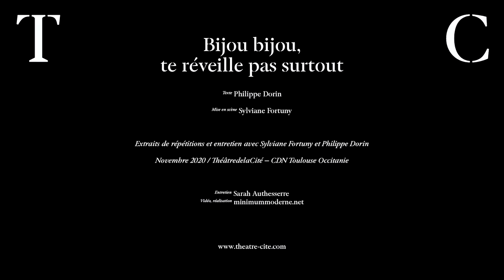Bijou bijou, te réveille pas surtout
Bijou bijou, te réveille pas surtout - création
Compagnie pour ainsi dire
de Philipe Dorin
Mise en scène Sylviane Fortuny
au Théâtre Gérard Philipe, centre dramatique national de Saint-Denis